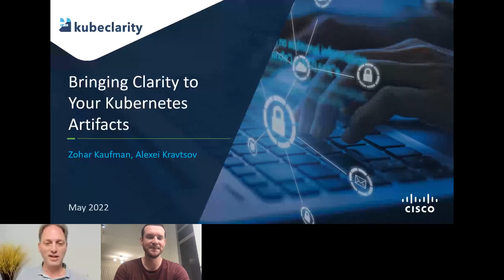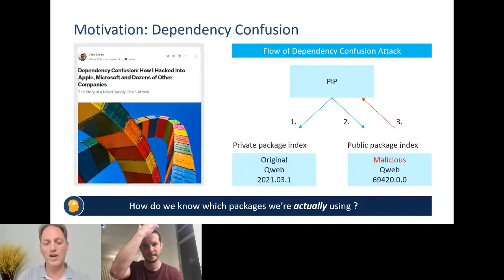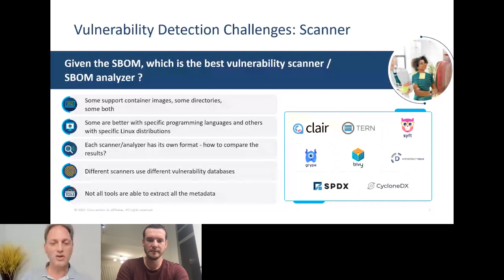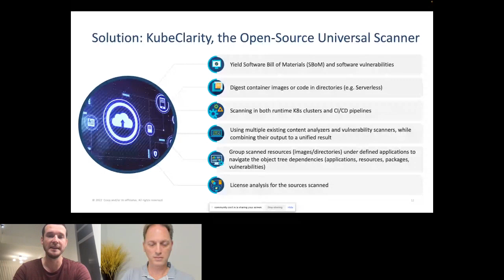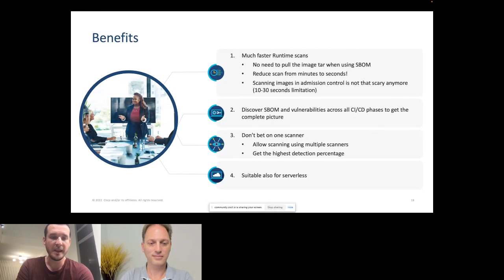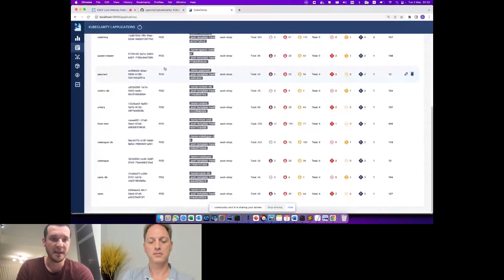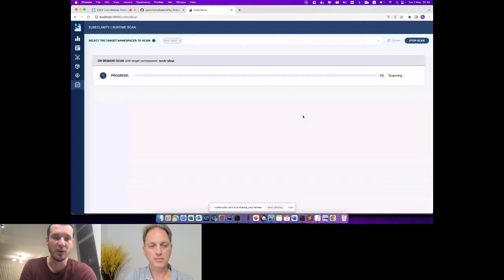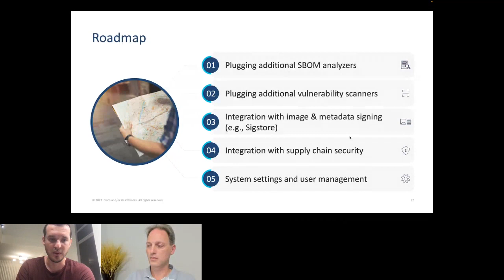KubeClarity : Bringing Clarity to Your Kubernetes Artifacts Security